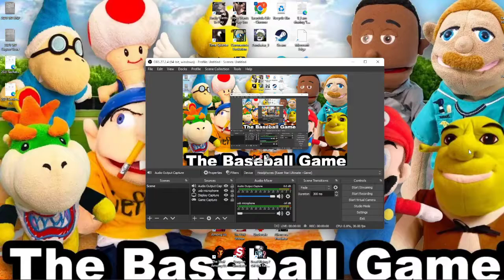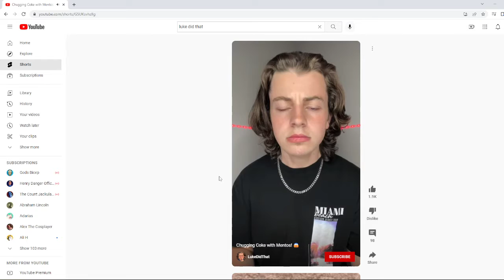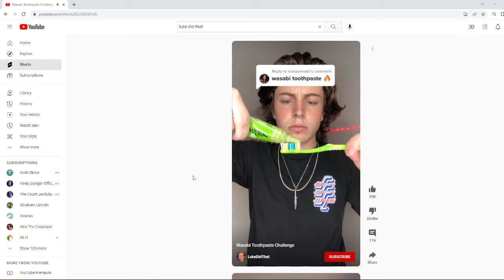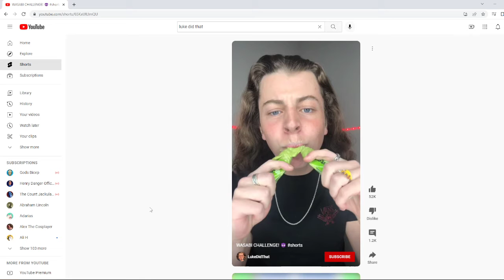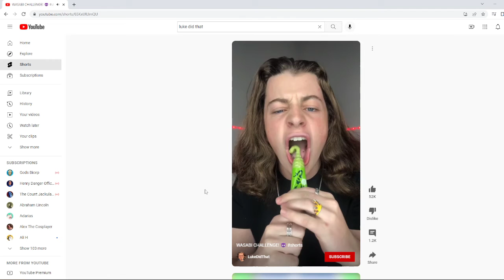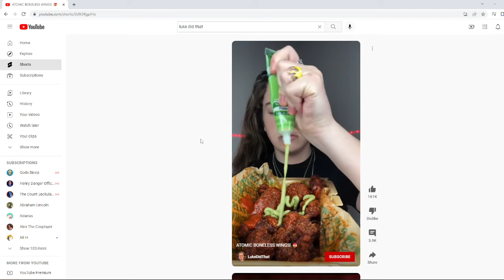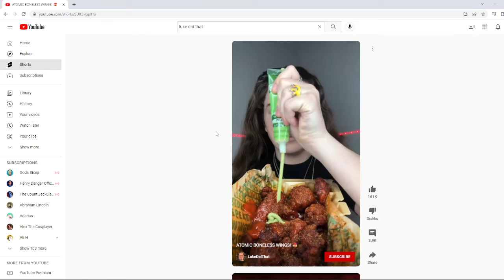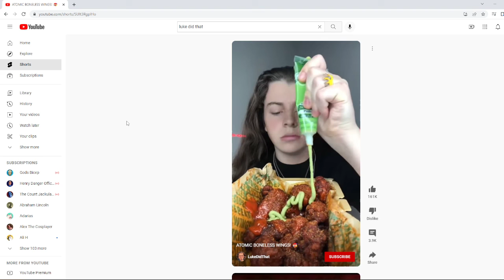LukeDidThat's Life Is Slowly Falling Apart.